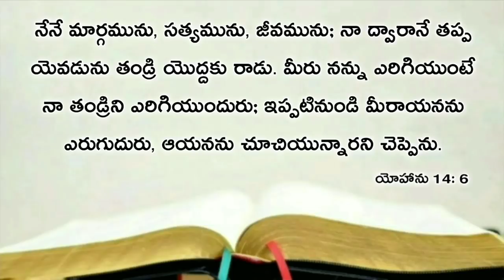Today's promise 29.03.2021